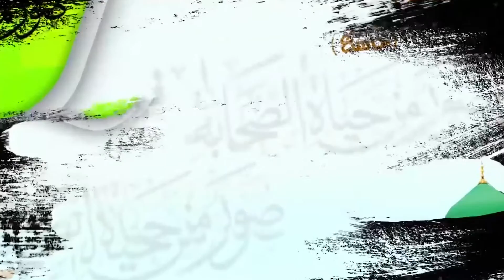Nolashii saxaabada xalqadii 33aad